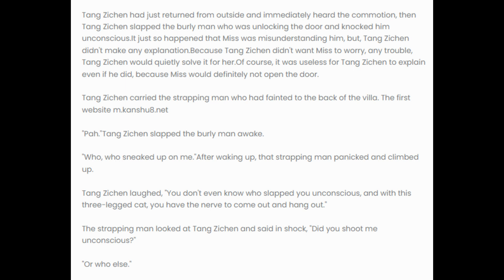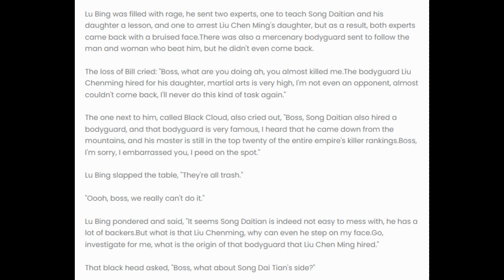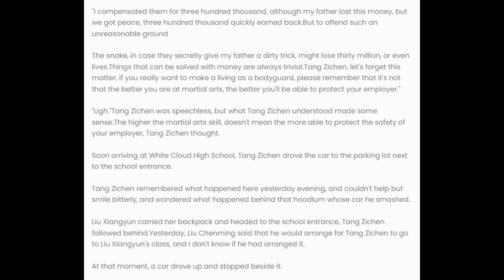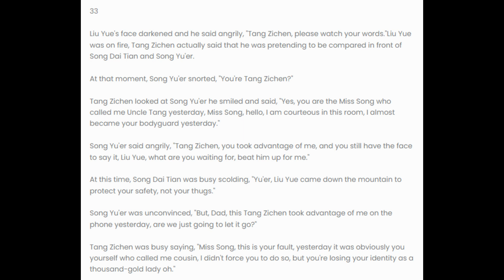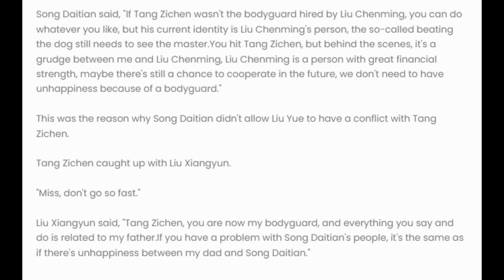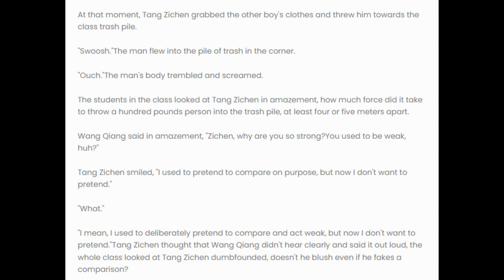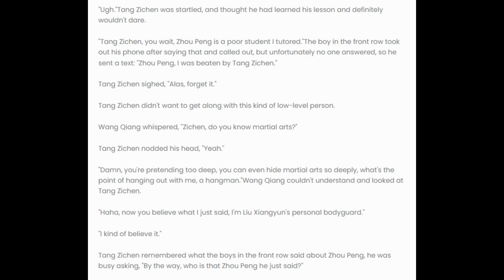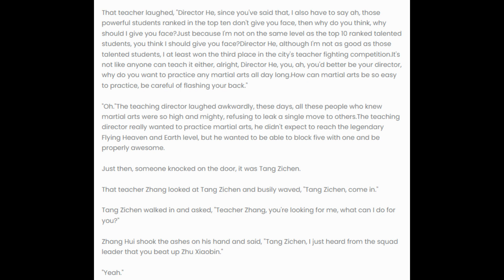The King of Kungfu in School 31 - 35